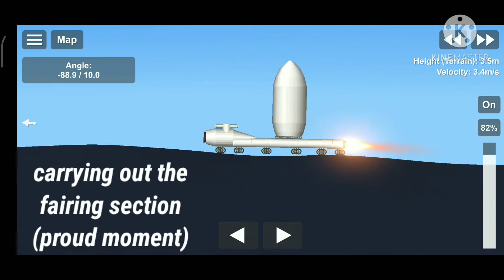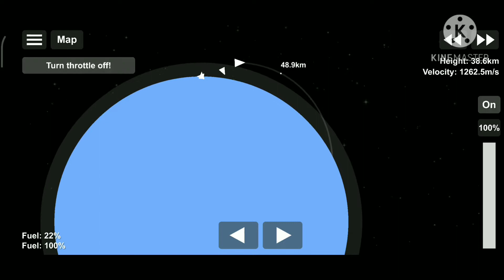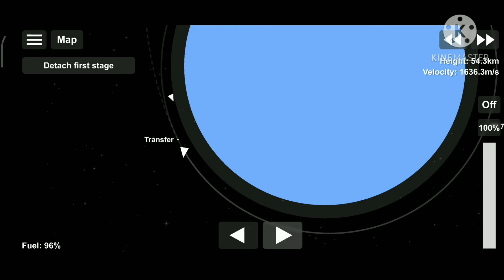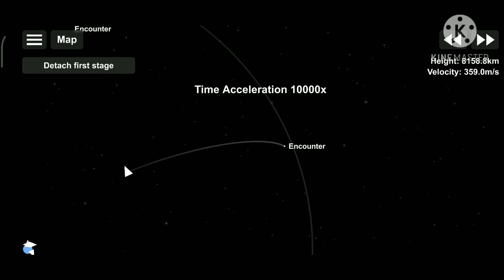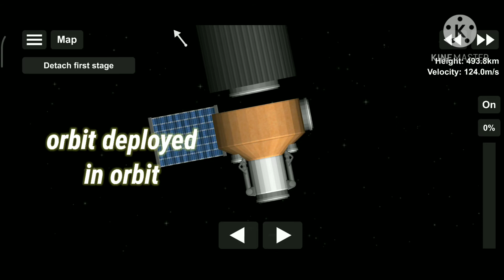Chandrayaan 2 in SFS 1.5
chandrayaan 2 in sfs, Isro's chandrayaan 2 in sfs

Chandrayaan 2 was misson by ISRO (Indian Space Reasearch Organisation) to land a rover on the moon's south pole. But unfortunately the mission failed as the Vikram lander crashed into the surface of the moon. I have tried recreating it in SFS without BP editing hope you will like it.